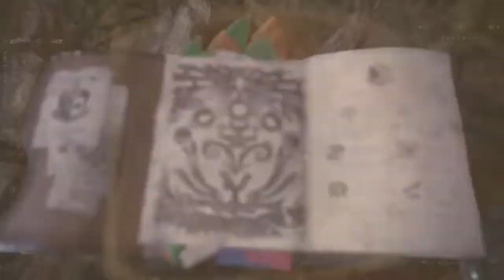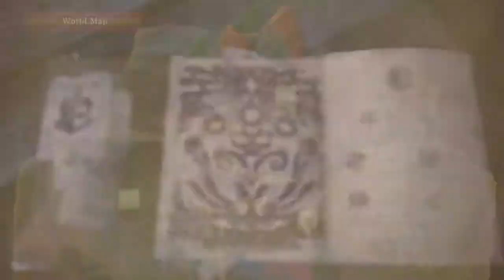Monster Hunter World Pt. 2 : Barely scrapin by!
Oof that was close der bby :D

Sergeant DubDub Monster Hunter World Playthrough